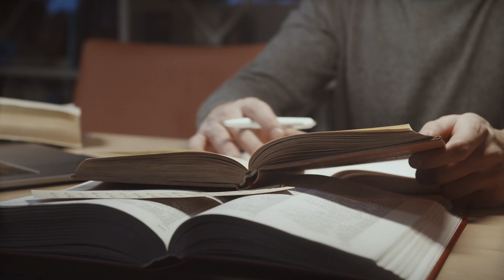How Your Mind Can Limit Your Potential | How to Overcome Self Limiting Beliefs and Achieve Success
Do you ever get that feeling that something is holding you back but don't know what or you want to achieve something but just couldn't take the first step? Sometimes it can be our circumstances but most times, we limit ourselves without even realizing it. This is the plight of the modern person. The mind is a very tricky thing. Every one of us holds the power to manifest endless possibilities. It is all about our beliefs, mindset and what we believe is possible in our minds. Our mind can create a world where nothing is out of reach. Yet, it can also go from being our greatest ally to our worst enemy in a matter of seconds.

In this video, I am going to talk about the power of our beliefs and mindset. How your mind can limit your potential and how to overcome it to achieve the unimaginable. I will share with you the importance of quashing your limiting self-beliefs and creating mental fortitude. This video will motivate you to change your mindset in a positive way and build confidence to move forward. Remember you can achieve much more than what you think.

FREE WORKSHEET. Do you ever feel unsure if you are taking the right direction in life? One of the most helpful things you can do to make decisions is to be clear on your core values in life and then make important decisions based on these values. This worksheet will help you discover your core values.